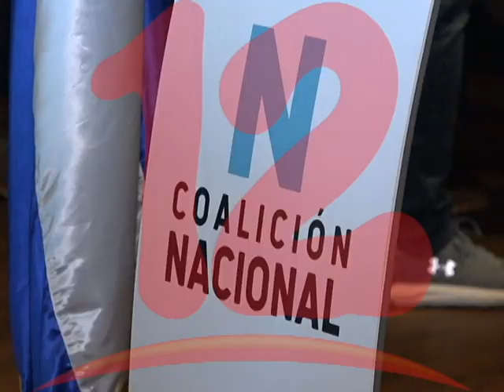Unidad Patriótica por el Cambio se integrará a la Coalición Nacional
La Unidad Patriótica por el Cambio se estaría integrando a la coalición nacional en los próximos días, afirmó su vocero Winston Betanco.